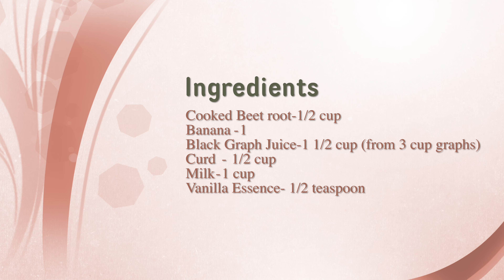Purple Panther Smoothie B³ BBB |பர்பிள் பேந்தர் ஸ்மூத்தி |Smart Illathu Arasi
Purple Panther Smoothie B³ (BBB) | பர்பிள் பேந்தர் ஸ்மூத்தி | Smart Illathu Arasi purplepanthersmoothie 4K
| Homemade Food | Health Tips | Home Remedy |

| Other Video Collections |

Sambar Powder in Tamil | சாம்பார் பொடி | Smart Illathu Arasi

| New Upload on Every Week |